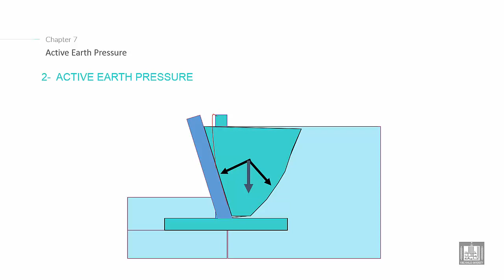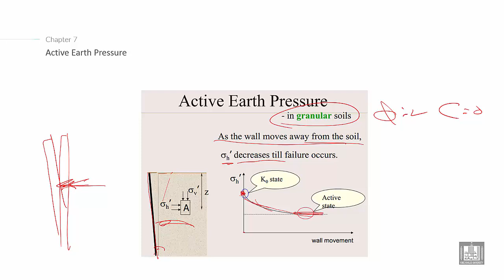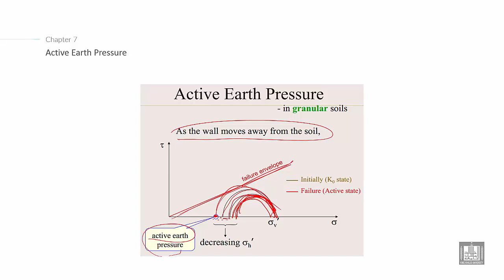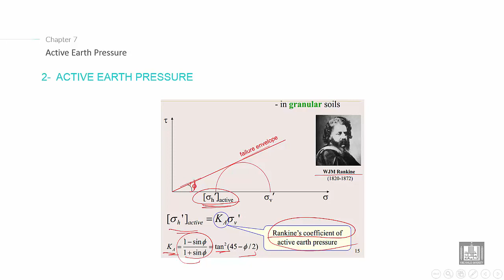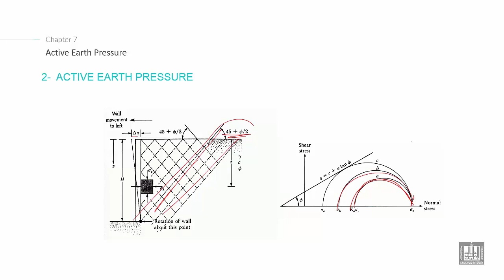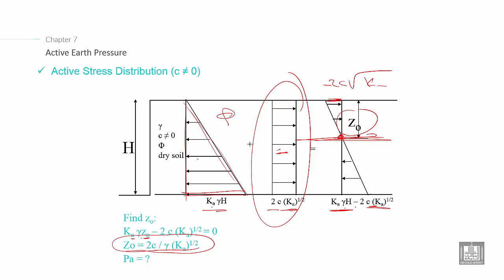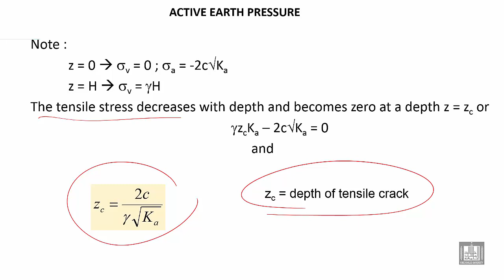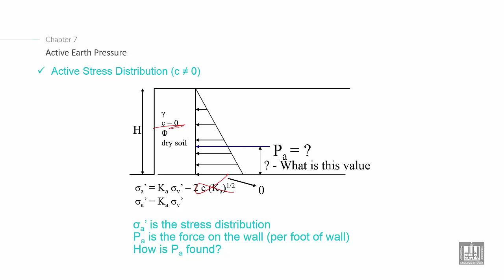Foundations Engineering 2 | C7-L6 | Active Earth Pressure - 1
Lecture 6 : Active Earth Pressure - 1
Explain the meaning of active Earth Pressur